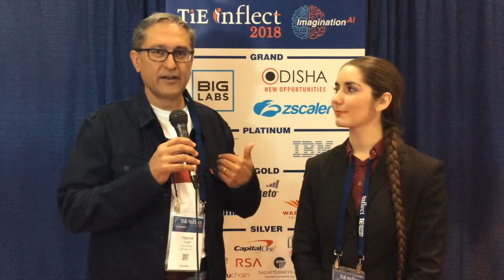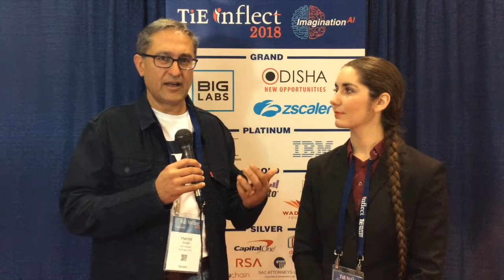Harmit Singh's Interview at TiETV Lounge ooneemedia TieInflect @TiEinflect 2018 @LEVIS Speaker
Watch Harmit Singh's (EVP, CFO of Levi Strauss) Interview at the TiETV Media Lounge at @TiEinflect 2018. cc: @LEVIS